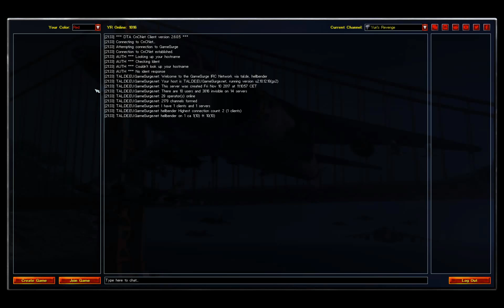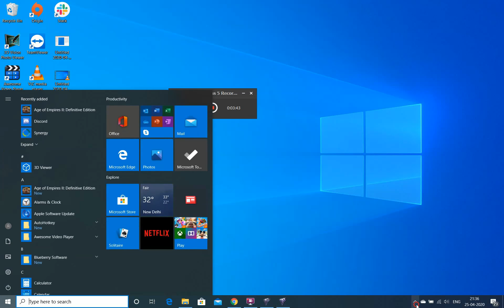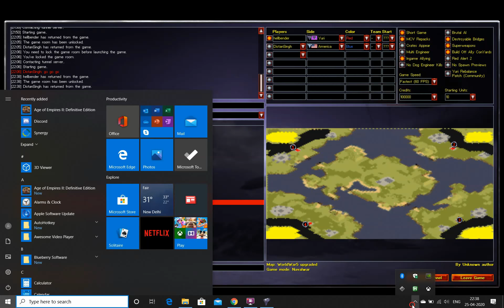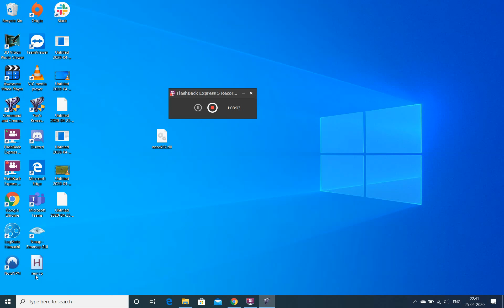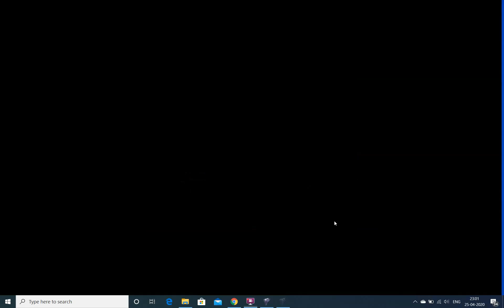RA2 [hellbender vs jacy] Full Gaming session 2020-04-25 23-12-28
games:
3:20 BeachFrontier: hellbender/korea vs jacy/america, jacy WON
18:00 WorldWar5: hellbender/korea vs jacy/america, hellbender WON
33:30 WorldWar5: hellbender/yuri vs jacy/america, hellbender WON
1:08:07 Tsunami: hellbender/russia vs jacy/america, hellbender WON
1:30:05 Tsunami: hellbender/america vs jacy/america, hellbender WON

highlights:
26:55 - creating squadrons of black eagles and attacking different buildings at the same time
31:40 - creating squadrons mid air and doing the above again :P